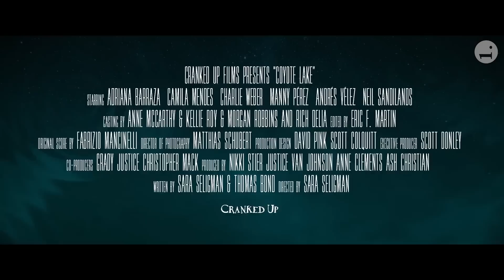COYOTE LAKE Trailer (2019) Camila Mendes New Movie